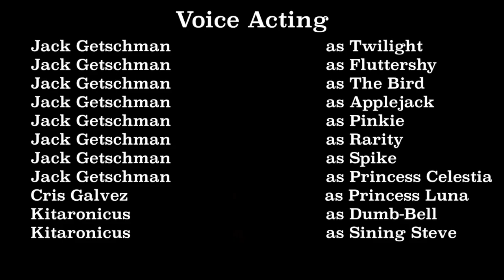Scootertrix the Abridged: Episode 16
This is a parody series that was intended for adults.

A new movie comes out called "The Snack" which becomes a raving success with everyone but the ire of Sunbutt. As our heroines make plans to see it, Sunbutt makes plans to destroy it.

Special thanks to AtomicCatacombs for his visual effects work on this episode.

Scootertrix the Abridged is a MLP Abridged Series.

This is a non-profit based parody series. The original series is owned by Hasbro. Please support the official release.